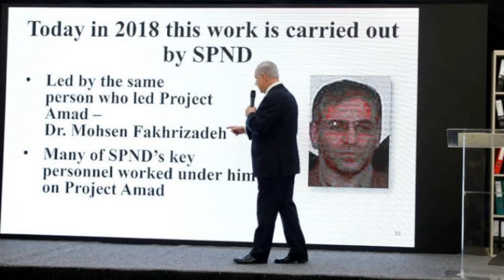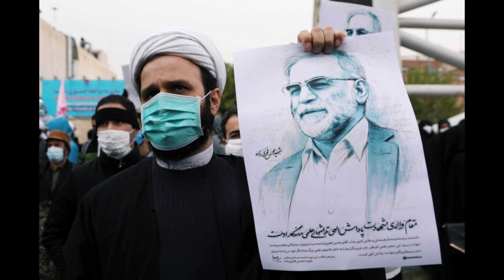İran'ın '' NÜKLEER BABASI '' Fahrizade